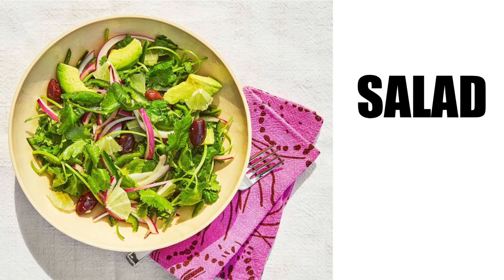NAME OF FOOD FOR DINNER